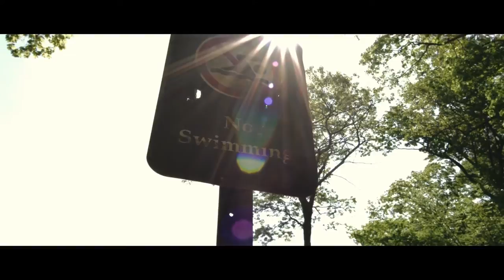BRIGHTWOOD Official Trailer (2023) Cinephobia Releasing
Hailed as "edge-of-the-seat entertainment" (My Bloody Reviews) and akin to "Twilight Zone meets Timecrimes, with a hint of Blair Witch" (Bloody Disgusting), the American Indie BRIGHTWOOD will be available on DVD and VOD/Streaming on August 22nd.

Outline: A couple facing a crumbling marriage embark on a wilderness trail, seeking healing. Their journey quickly turns into an endless, nightmarish path, leading them on a surreal descent into a personal hell.